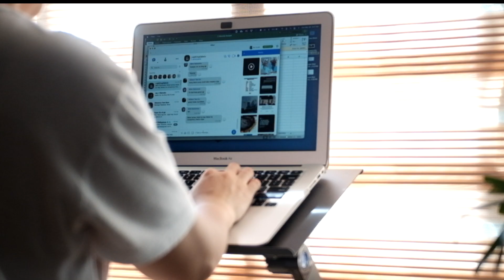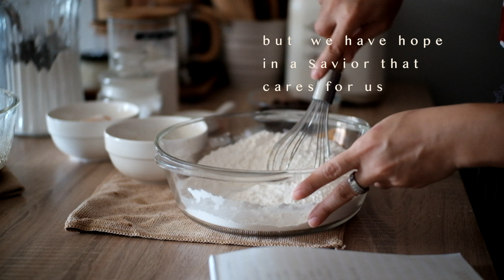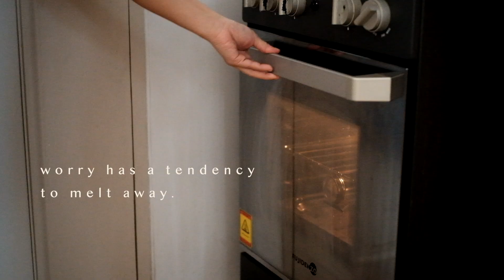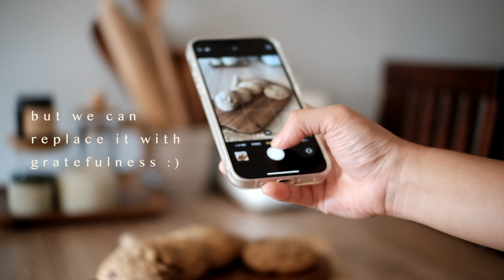Our Home Series | March 2021 | Aesthetic Vlog ♡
First entry for 2021. Hope everyone's safe! Let's continue to hold on and pray for things to get better soon!

BGM
Coffee Shop (no copyright)
Warm Sun By Lead Squid (no copyright)
Lost Memories (no copyright)